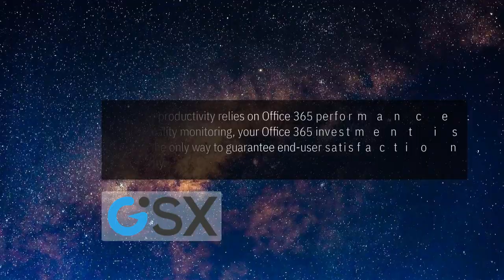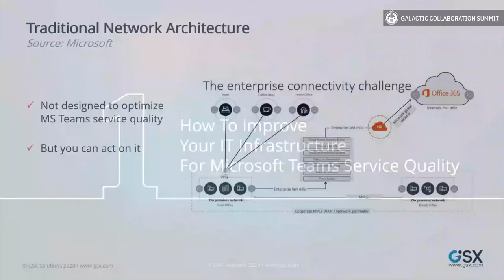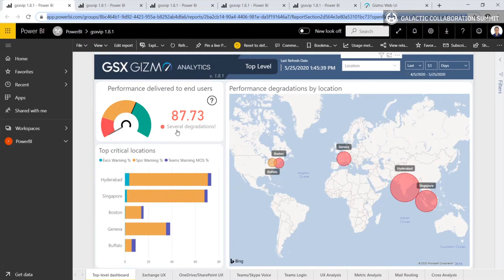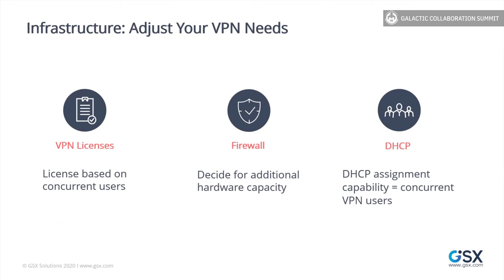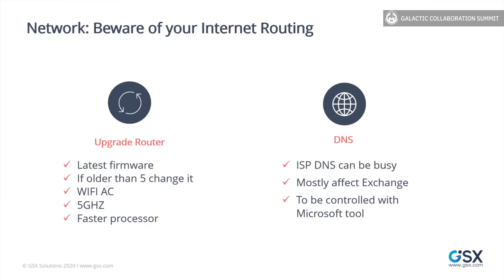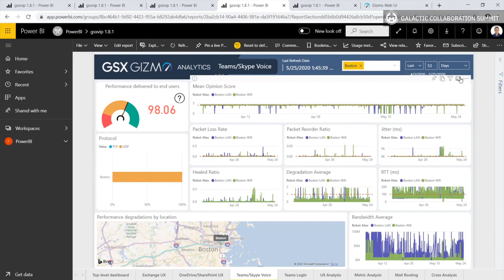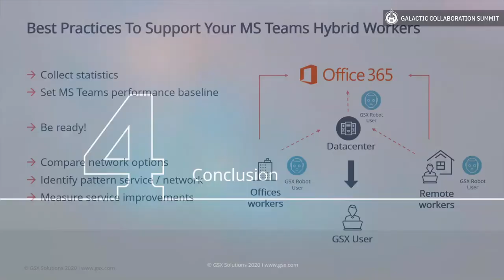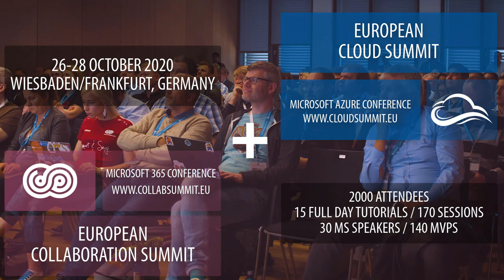GalacticSumit Jean-François Piot - Top Tips to Optimize MS Teams Performance, Anywhere, Anytime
The last few weeks have seen a surge in Microsoft Teams deployment and active usage.

Whether it is used for chat, collaboration or Voice, Teams features have been largely deployed within the remote working world.

With users starting to go back to the Office, Enterprises IT must now be prepared to support this new traffic at the location of their users.
In this session, GSX will demonstrate how to ensure optimal Microsoft Teams service quality, as well as how to improve the Voice quality for your users, whether they are working at the office or from home.
With real data coming from 24/7 synthetic transactions, the IT receive actionable insights on which to act based on facts rather than emotions.